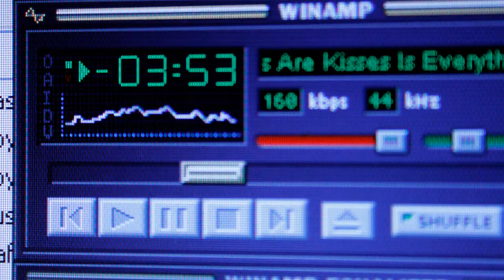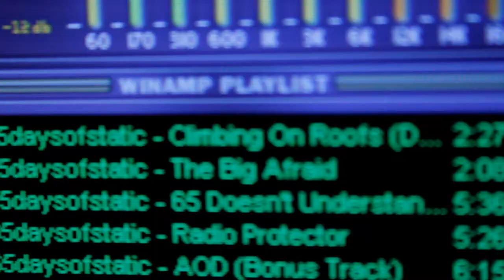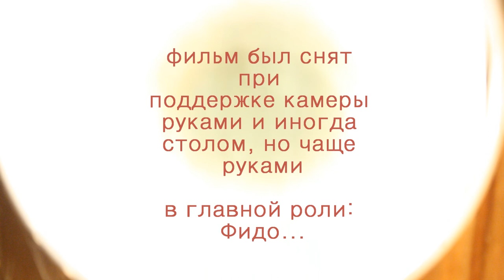дорога домой 2